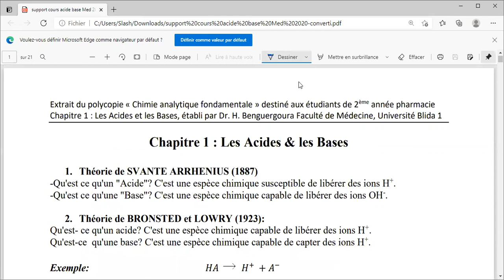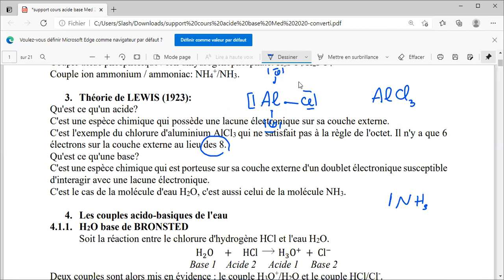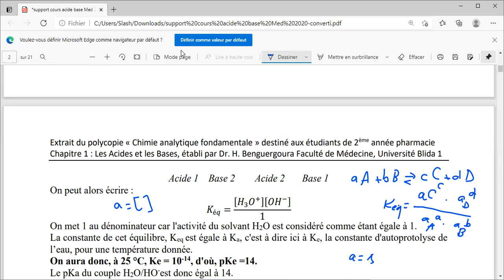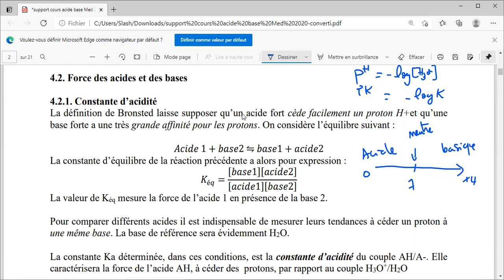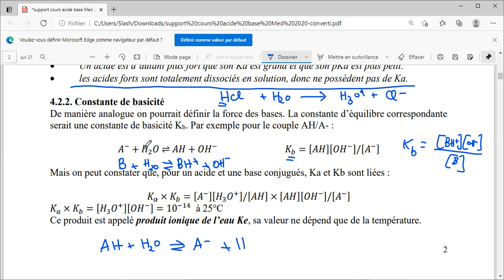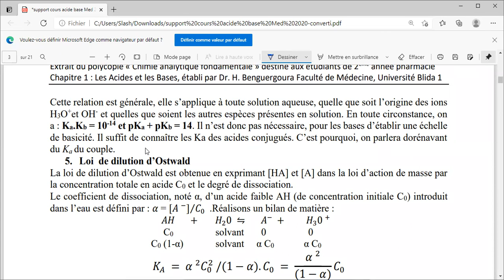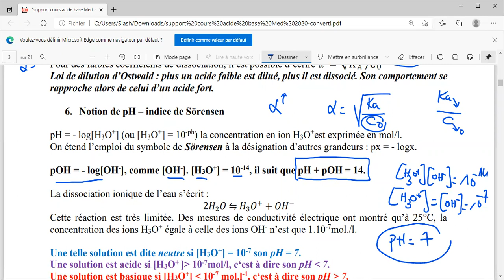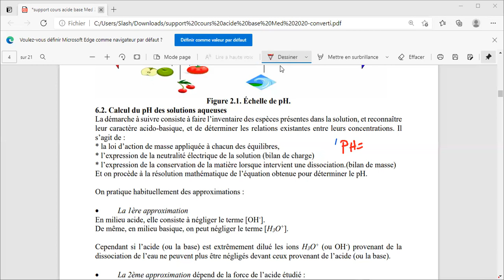chimie cour acides bases (1)